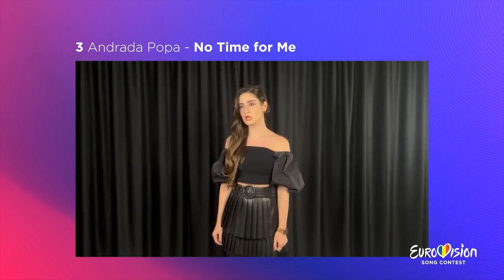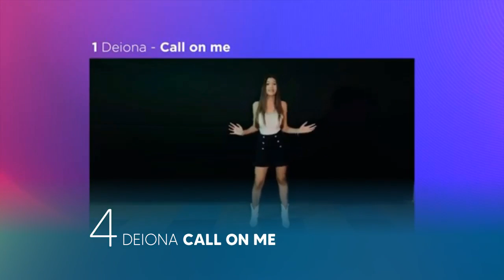MY TOP 12 / ROMANIAN SELECTION 2023 / SELECȚIA NAȚIONALĂ 2023 / EUROVISION DREAMER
Created by DREAMER & BOXX